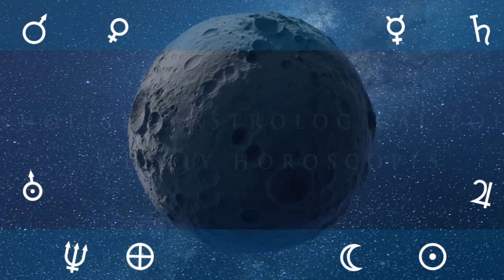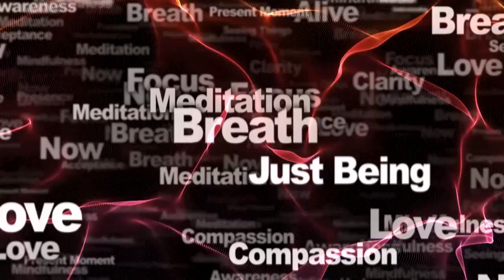15th of May Daily Horoscope: Free Astrology Forecast For Today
Astrology Forecast Wholistic Horoscope prediction forecast 15th of May 2023, Weekly Horoscopes

14 May 2023
Moon Void of Course Starts at 22:17
Moon enters Pisces at 22:54

15 May 2023
Sun enters Taurus at 07:15

16 May 2023
Moon Void of Course Starts at 00:42
Balsamic Moon at 02:11

17 May 2023
Moon enters Aries at 03:09

18 May 2023
Moon Void of Course Starts at 10:18

19 May 2023
Moon enters Taurus at 09:06
New Moon at 16:54

20 May 2023
Moon Void of Course Starts at 07:58

21 May 2023
Moon enters Gemini at 17:17

14 May 2023

15 May 2023
Mercury Stationary  Direct at 04:17
Sun enters Taurus at 07:15
Mars Trine transit Neptune at 14:45

16 May 2023

17 May 2023
Jupiter Contra-Parallel transit Saturn at 10:02
Moon's North Node Stationary  Retrograde at 20:38

18 May 2023
Jupiter Square transit Pluto at 02:11
Sun Sextile transit Neptune at 10:00
Mercury Parallel transit Jupiter at 21:46

19 May 2023
Venus Quintile transit Jupiter at 07:37
Mercury Sextile transit Saturn at 07:40

20 May 2023

21 May 2023
Mars Opposition transit Pluto at 04:12
Sun Trine transit Pluto at 14:59
Mars BiQuintile transit Saturn at 18:27

podcast links